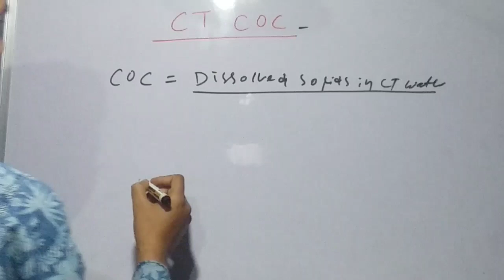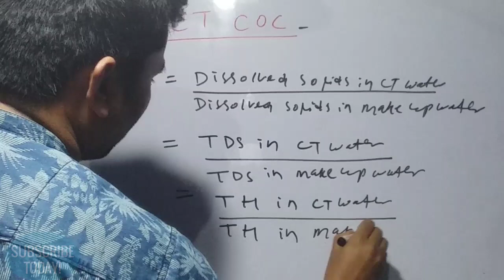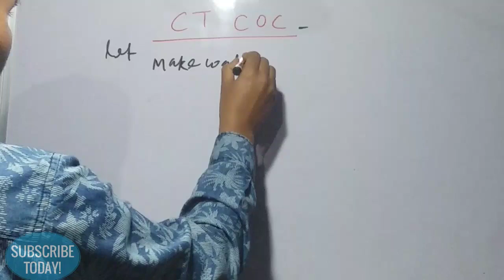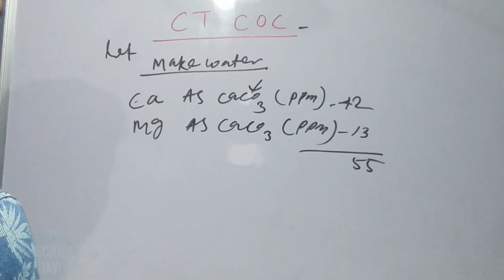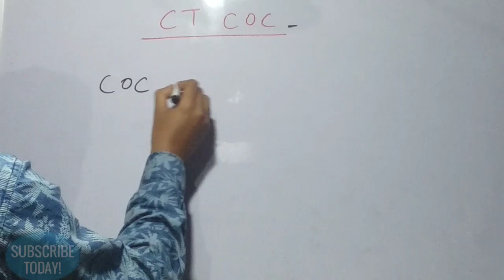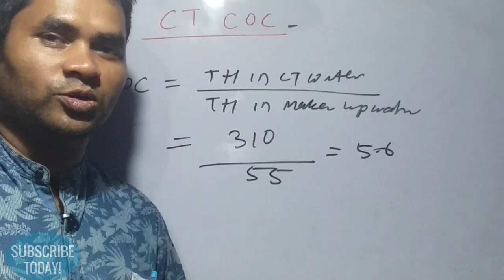Cooling Tower Cycles of concentration || Cooling Tower C.O.C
Helooo friends in this video we explain how to calculate cooling tower Cycles of concentration. We hope this video will help you.
# Steam Turbine
# Boiler
# Water chemistry
# Turbine oil system
# Lube oil viscosity
# viscosity index
# Turbine losses
# CFBC BOILER
# AFBC BOILER
# PF BOILER
# Boiler in Hindi
# Power plant  jobs
# TATA STEEL
# IOCL
# NTPC POWER
# BPCL
# NSPCL
cooling tower
Drift eliminator
# Louver
# splash fill
# film fill